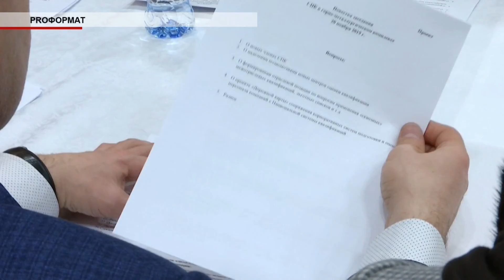Время местное Эфир: 22-11-2019 - "PROформат"